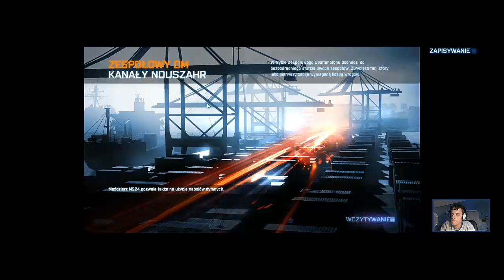Battlefield 3 #21 Strzelba w ręce, z innym kręcę.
Nazwa na origin - Stilgarius
Witam Was ;) Zapraszam na filmik prezentujący mój mecz na multi w grze Battlefield 3!

Trzecia odsłona świetnej serii strzelanek, które zasłynęły z klimatycznego i rozbudowanego trybu multiplayer. Tym razem otrzymujemy zarówno rozgrywkę solową (kampania), jak i wieloosobową (kooperację i współzawodnictwo). Gra korzysta z silnika Frostbite 2 i zachwyca świetnym oświetleniem oraz systemem destrukcji.
Digital Illusions/EA DICE producent

Electronic Arts Inc. wydawca

Electronic Arts Polska wydawca PL

Strona oficjalna  Pomoc techniczna
Wymagania wiekowe. Rating wiekowy nie uwzględnia poziomu trudności ani umiejętności niezbędnych do korzystania z danej gry.W grze jest używany wulgarny język.Gra zawiera elementy przemocy.Gra, która pozwala łączyć się z innymi osobami poprzez Internet.

strzelanki, FPP, Battlefield, współczesne konflikty, FPS, wojskowe, multiplayer

Battlefield 3 to trzecia odsłona jednej z najbardziej znanych wieloosobowych strzelanek wojennych. Produkcja została stworzona przez autorów marki, czyli szwedzkie studio EA DICE, znane z wielu udanych tytułów - od klasycznych Pinball Dreams i Pinball Fantasies, przez Mirror's Edge, aż po poboczne odsłony serii Battlefield, czyli Bad Company.